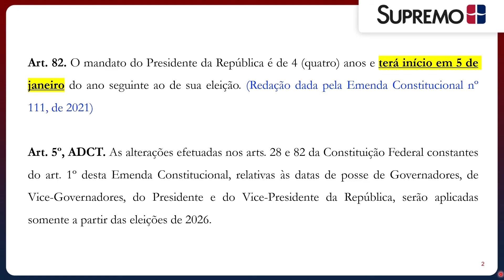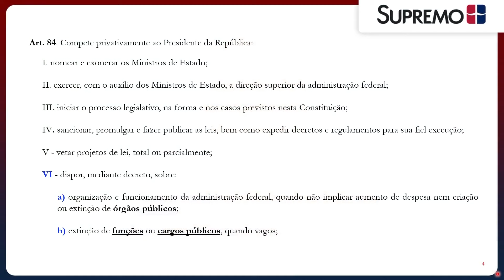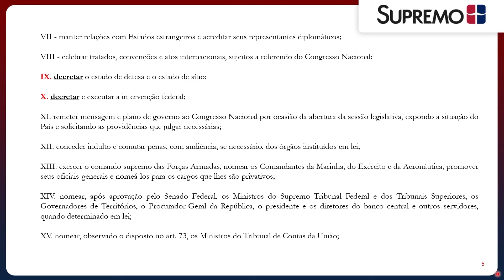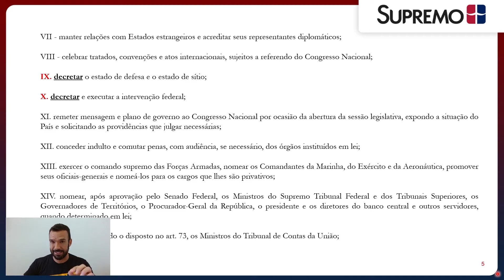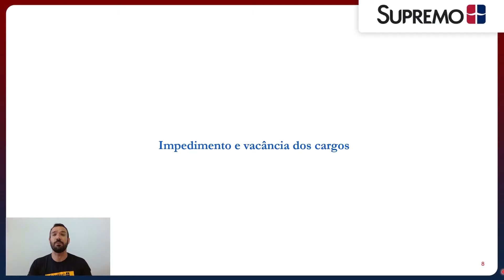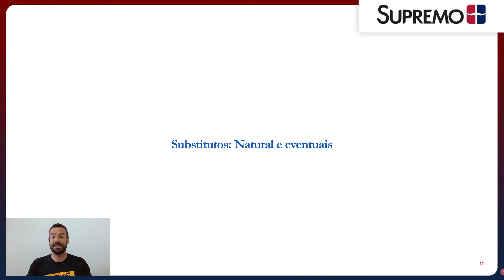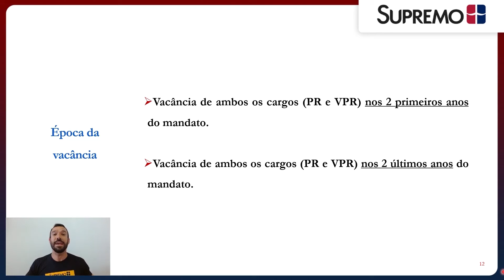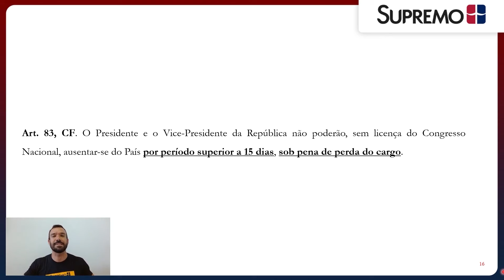Poder Executivo | Prof. Gustavo Americano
O Poder Executivo é uma das três esferas do poder estatal, ao lado do Legislativo e do Judiciário, caracterizando a tripartição dos poderes. No contexto brasileiro, o Poder Executivo é exercido pelo Presidente da República, chefe de Estado e chefe de governo.

Suas principais atribuições incluem a condução da administração pública, a implementação de políticas públicas, a gestão dos órgãos executivos e a representação do país em âmbito nacional e internacional. O presidente é eleito democraticamente para um mandato de quatro anos, podendo ser reeleito.

O Poder Executivo desempenha um papel crucial na implementação das leis aprovadas pelo Legislativo, sendo responsável pela execução e aplicação das políticas públicas. Essa divisão de poderes visa assegurar o equilíbrio e a independência entre os diferentes órgãos estatais.

O Professor Gustavo Americano lhe mostrará como estudar de forma clara sobre o tema. Bons estudos! 📚